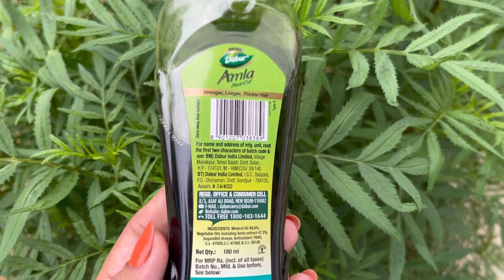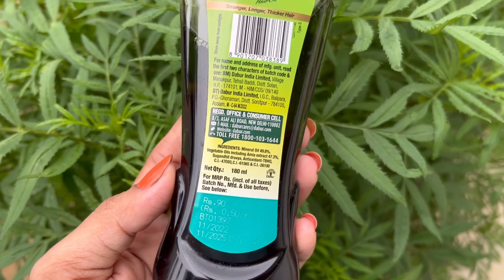Dabur Amla hair oil review & demo || Amla hair oil benefits for hair